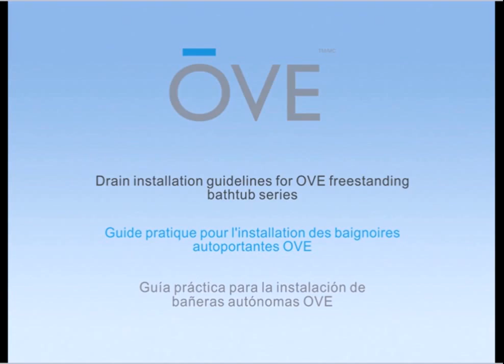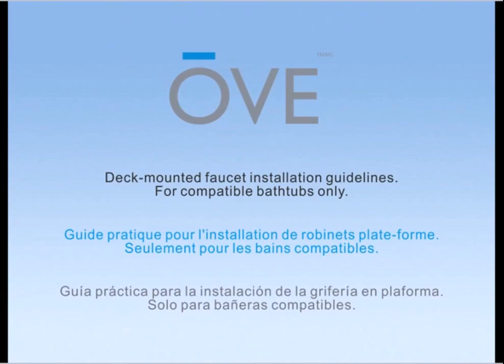Installation guidelines for OVE freestanding bathtub series (Model: Rachel) v02